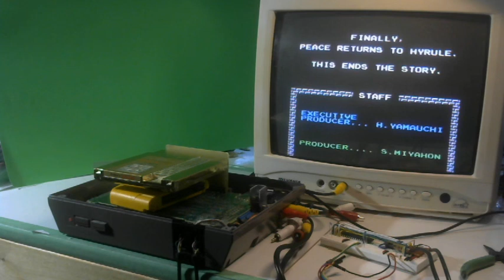[TAS Verified] NES The Legend of Zelda (Swordless Challenge) in 24:39.71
TAS created by Lord Tom. Publication

This verification was performed on an unmodified NES console, besides a replacement cartridge slot (that uses modern 72 pin connectors instead). Information about the replay device used in this video can be found